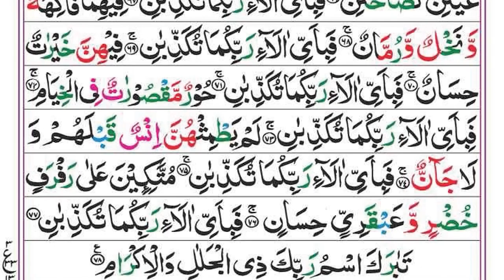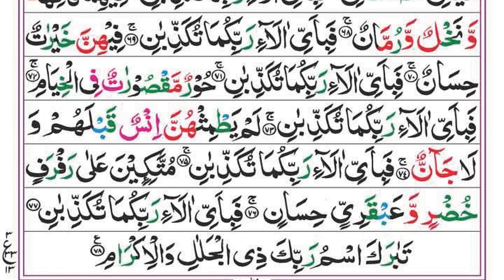Surah Yaseen | Yasin | Ep 105 | Daily Quran Tilawat Surah Yasin Surah Rahman Surah yasin yaseen